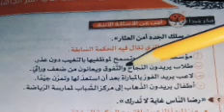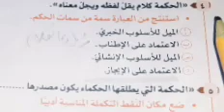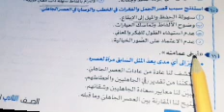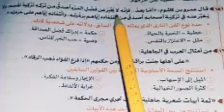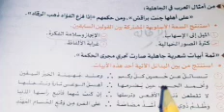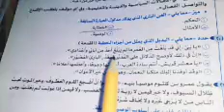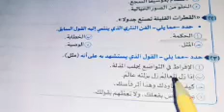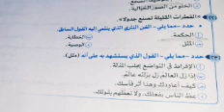حل تطبيقات على أدب النثر الجاهلى من ص ٨٦ حتى ص ٨٩كتاب البرهان ٢٠٢٥م ثانية ثانوى فصل دراسى أول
حل تطبيقات على فصل 5اختطاف وبيع و نصائح مفارقة ص ٢٧٨كتاب البرهان ٢٠٢٥م ثانية ثانوى فصل دراسى أول
حل تطبيقات على الاستعارة ص ٢٨ وص ٢٩بلاغة أولى ثانوى كتاب البرهان ٢٠٢٥م الصف الأول الثانوى فصل دراسى اول
حل تدريبات الوحدة الثانية المشتقات ٥- اسم الزمان واسم المكان من ص ٤٥ حتى ص ٤٩ كتاب الامتياز ٢٠٢٥م  ثانوية عامة
حل. وحدة المشتقات ٤-  تدريبات على  اسم التفضيل   ص ٣٢ وص ٣٣ كتاب البرهان ٢٠٢٥م ثانوية عامة
حل تطبيقات على التشبيه المفرد والمركب بلاغة الصف الأول الثانوى كتاب البرهان ٢٠٢٥م
حل تطبيقات على الأدب النثرى  الجاهلى من ص ٧٢ حتى ص ٧٦ كتاب البرهان ٢٠٢٥م الصف الأول الثانوى
على القواعد النحويةمجموعة 5  من ص ٣٢٣حتى ص ٣٢٥كتاب الاضواء 2024 الثالث الثانوى
حل تطبيقات القواعد النحوية الشاملة مجنوعة 1 من ص ٣١٤ حتى ص ٣١٦ كتاب الأضواء 2024 ثالث ث احترف النحو

 is.gd/rpnNT5
رابط قائمة التشغيل الخاصة بالصف الاول الثانوى 2024
Is.gd/Yzm4Io
Is.gd/7Xx8YG
رابط فيديو أنواع الألف فى اللغة العربية
رابط مجموعة النحو للمرحلة الابتدائيةوالإعدادية is.gd/Mos